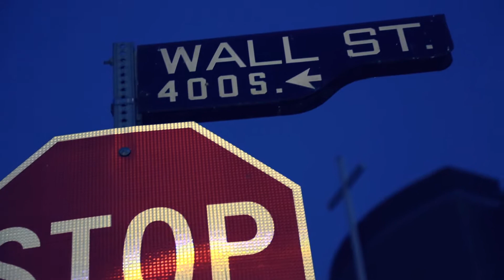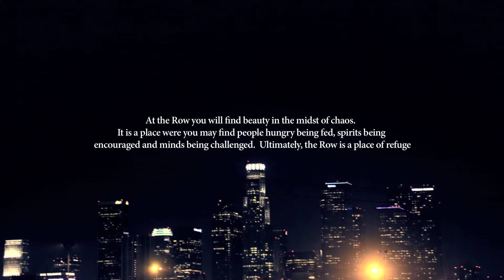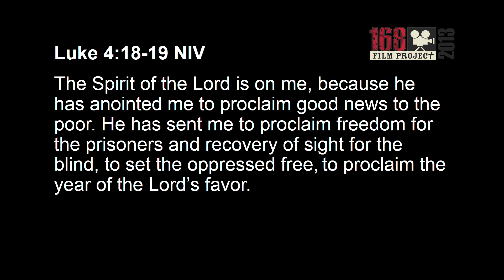"Make" - WINNER Best Documentary 2013, 168 Film Festival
A Brink Film
Director - Artie Delgado
DP/Editor - Artie Delgado for Brink Films
In association with Catalyst Movement
Staring: Jean "Cue" Jn Marie